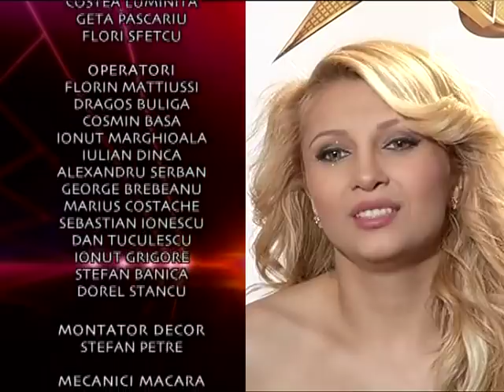Next Star - Sezon 1, Ediția 1 (integral)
Next Star, competiția celor mai talentați copii din România, a avut parte de zeci de momente frumoase, dar și de clipe grele pentru juriul format din Connect-R, Lora, Pepe, Vasile Muraru și Maria Cârneci, care a fost nevoit să aleagă între sute de copii excepționali.